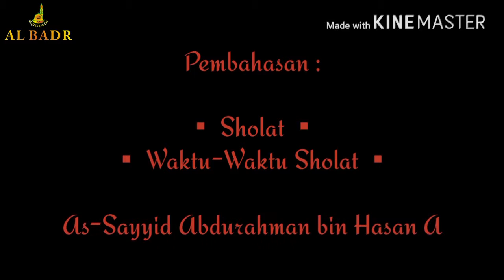● Habib Abdurahman bin Hasan AlHabsyi ● Yaqutun nafis ● Sholat dan Waktu Sholat ●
• Majelis Ahad Pagi •
• Masjid Al-Barkah Assafiiyah •

Pembahasan Kitab :
Yaqutun nafis
Waktu waktu Sholat